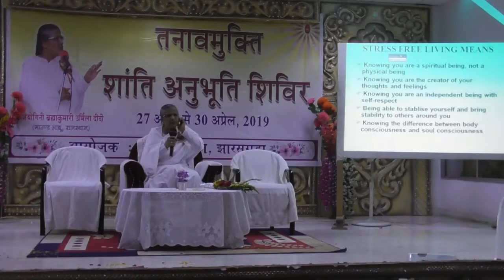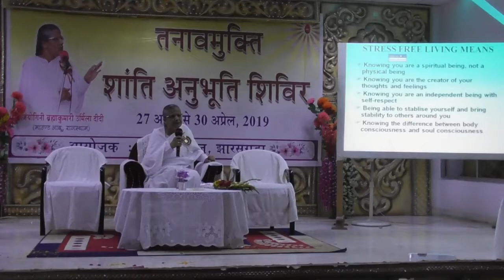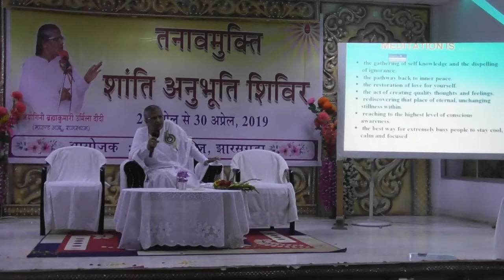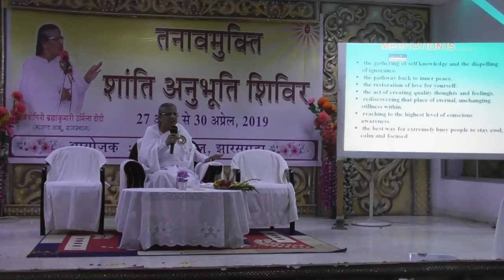Tanav mukt jeevan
Tanav Mukt Jeevan- B.K. Urmila didi, Mount abu,
27th April,Jharsuguda @ Brahmakumaris